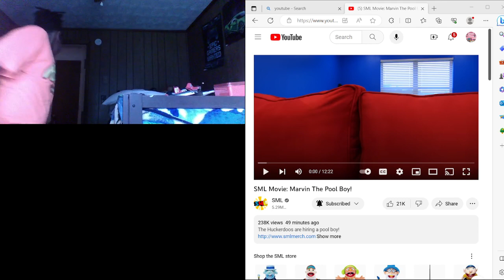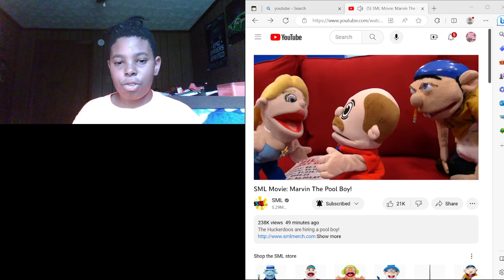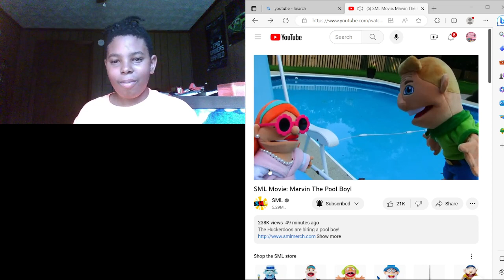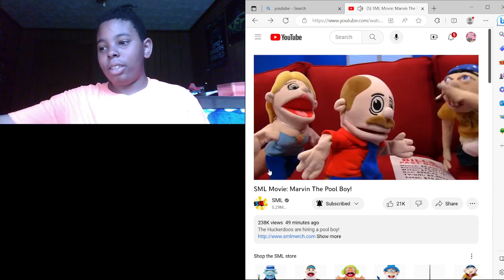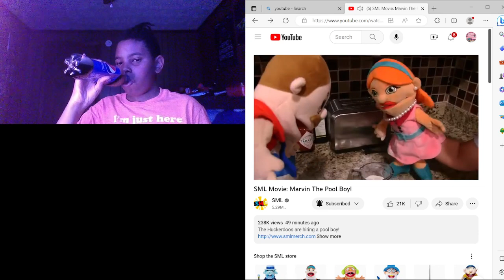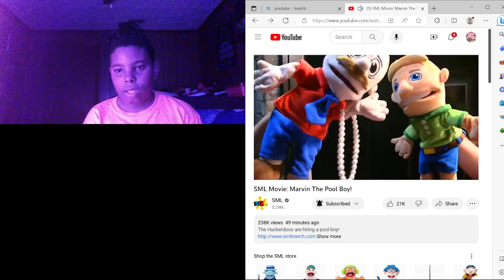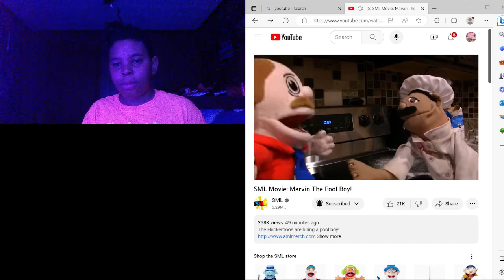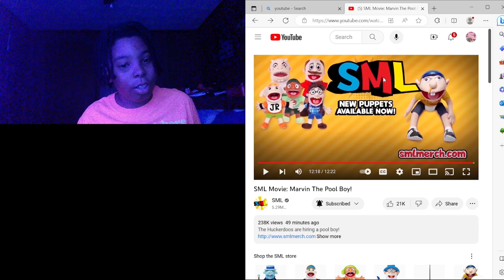Marvin The Pool Boy REACTION!!!